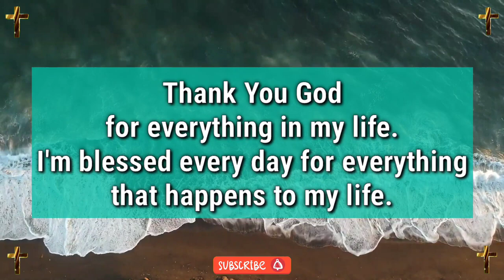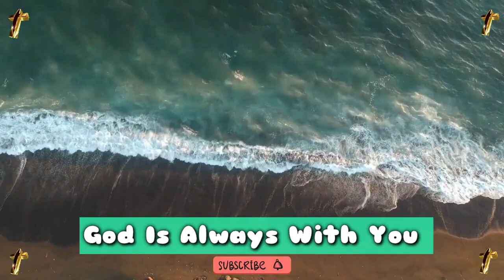Jesus dream 💫 prophetic word 🗒️ prophetic dream 💫 god's message today | God says(2)